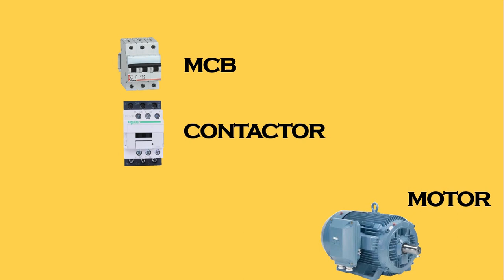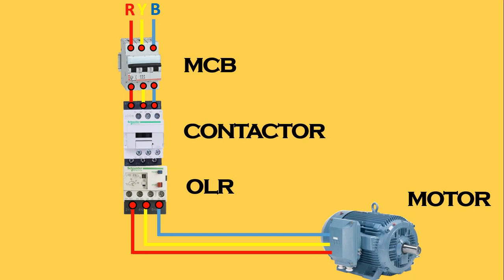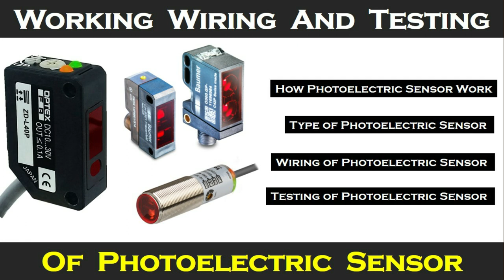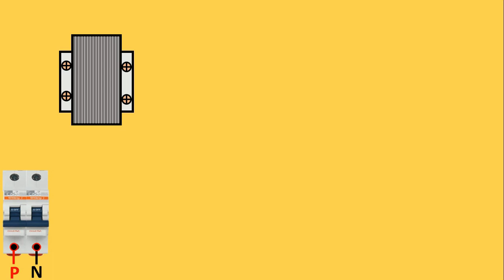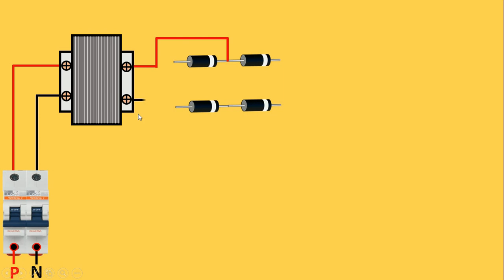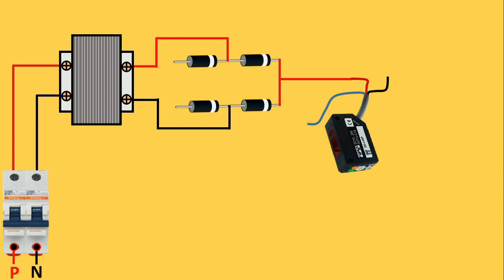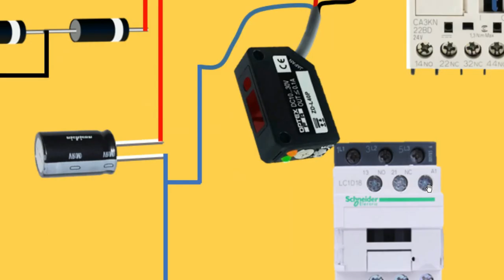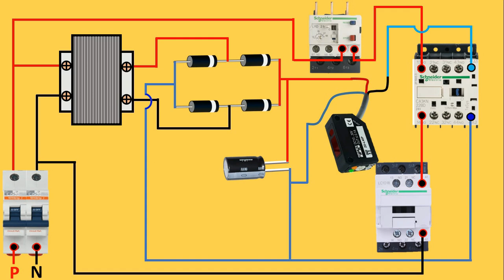sensor Connection Diagram for a starter | Motor Starter with Sensor | electrical Technician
Motor starter connection with a sensor
in this video, you will learn how to do the wiring of a motor with a photoelectric sensor

1. How to Convert AC supply to DC by making a bridge rectifier
2. What is a photoelectric sensor
3. sensor connection with a relay
4. 3 wire sensor
5. identification of sensor wire
6. sensor wire colors

Electrical Technician

photoelectric sensor connection
photoelectric sensor wiring
photoelectric sensor in hindi
photo sensor circuit
simple proximity sensor
wiring of sensor
starter sensor
photoelectric sensor
 electrical technician
electrician
photoelectric sensor,
fiber optic sensor,
dolphin sensor,
photo electric sensor,
optical sensor,
photoelectric sensor working principle,
npn sensor,
wiring photoelectric sensor,
diffuse,
light sensor,
color sensor,
reflective,
what is a sensor,
reflector,
infrared,
wiring,
detection,
electrical wiring,
polarized,
engineering,
how to install,
logic,
control,
proximity,
electric,
detector,
ir,
what is